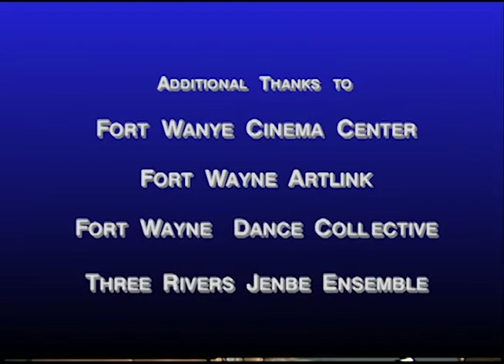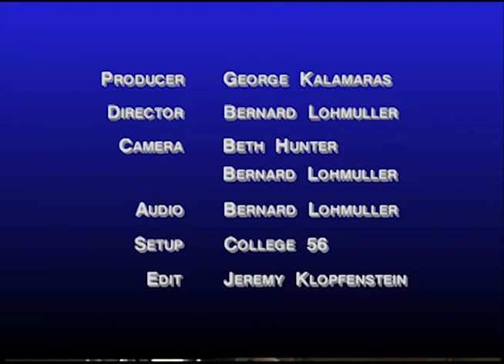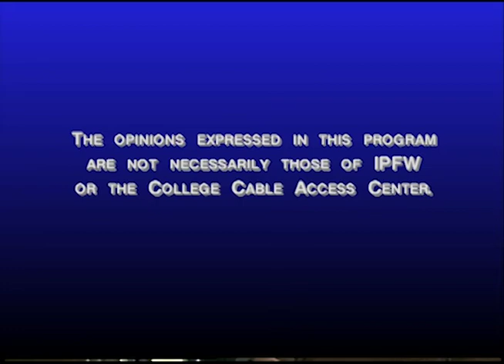Contemporary Authors and Visiting Writers Series 2005: Patrick Lawler